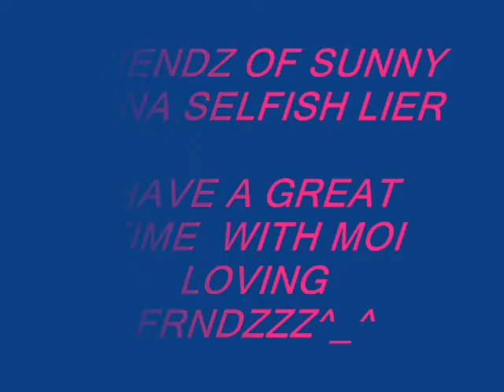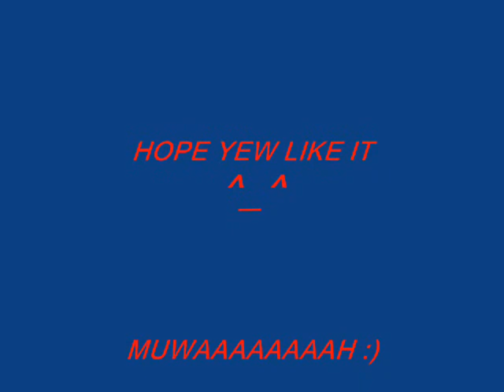FRNDZ OF SUNNY RANA